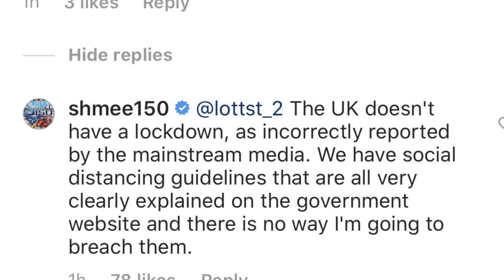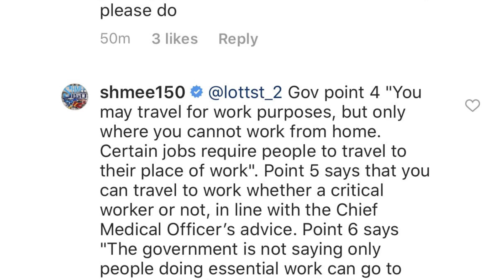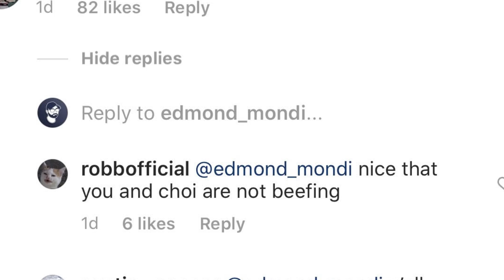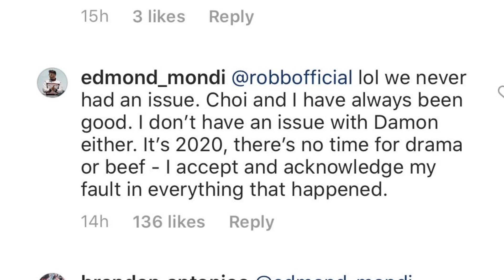Edmond Posts TRUE FEELINGS On DAMON & CHOI!? WARZONE SPREADS To SHMEE?!